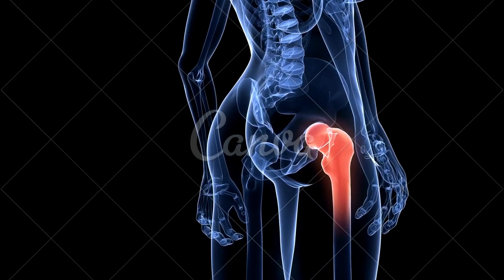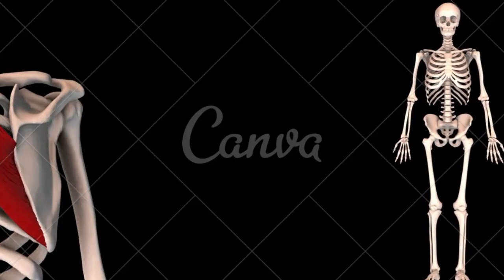principais doenças articulares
CONTA POUPANÇA
AGÊNCIA: 0314
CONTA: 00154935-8